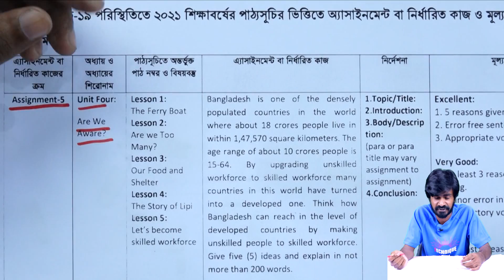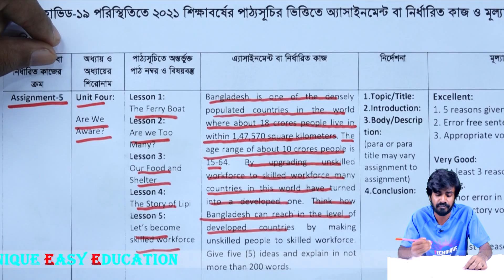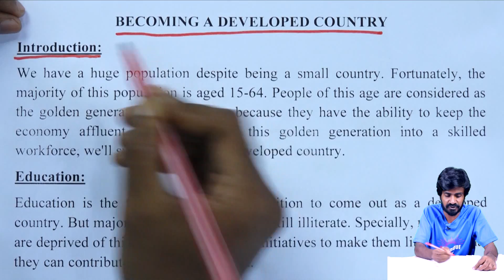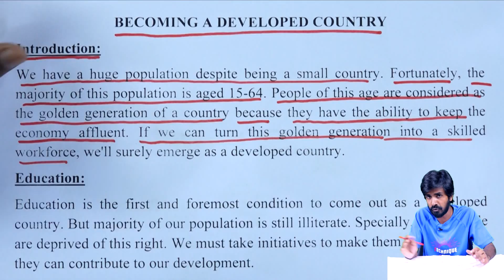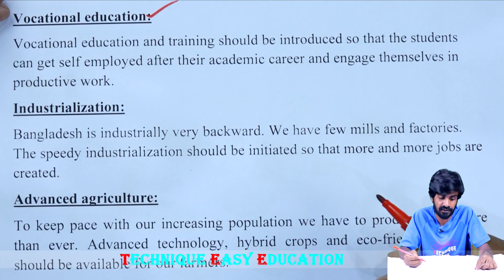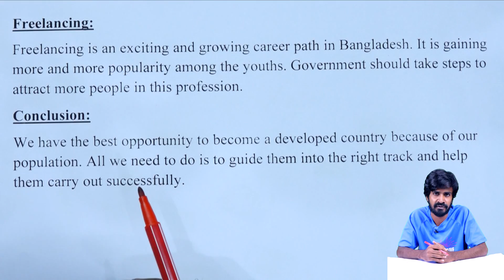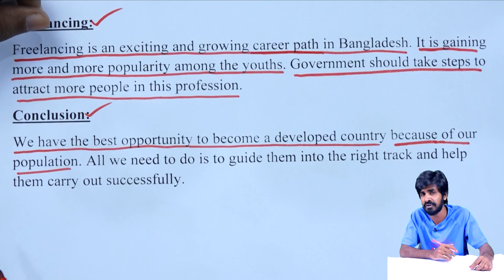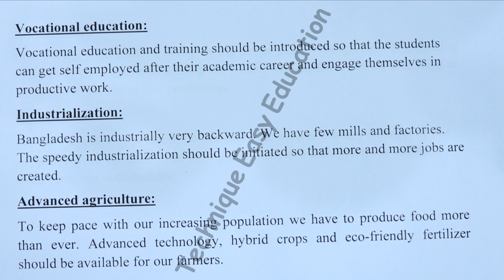Class 9 English 17th Week Assignment Answer 2021 | Class Nine English Assignment Answer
নবম শ্রেণির ইংরেজি ১৭তম সপ্তাহের অ্যাসাইনমেন্ট সমাধান ২০২১
Class Nine English 17th Week Assignment Answer 2021